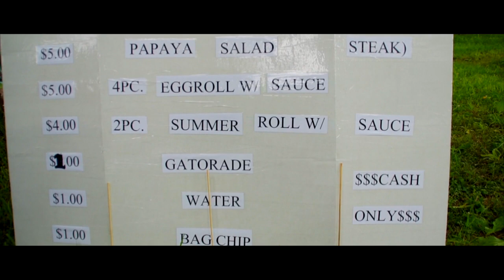Asheboro Memorial Weekend soccer tournament (short clip)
This soccer tournament was held on May 26th to 27th, 2018.

Thank you everyone for your participation. See you guys again next year.